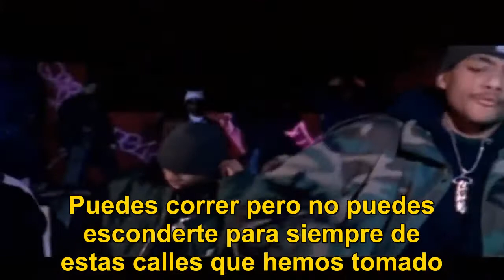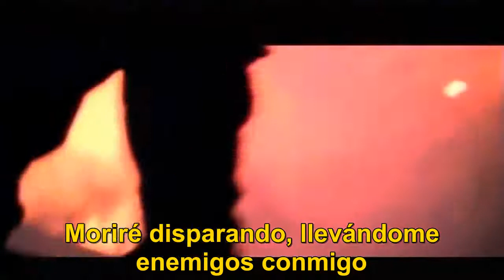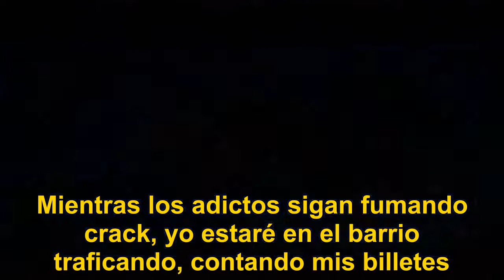Mobb Deep - Survival Of The Fittest subtitulada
album: the infamous